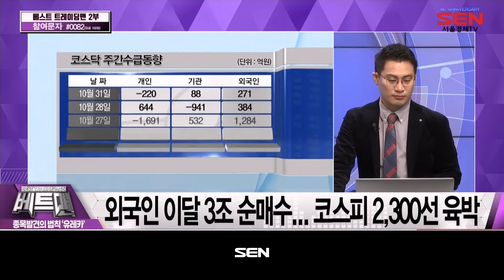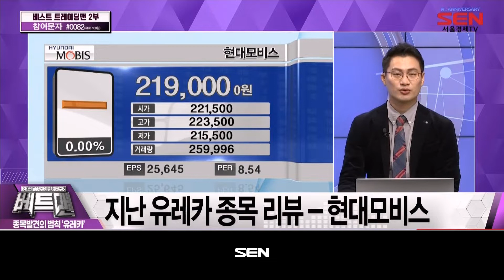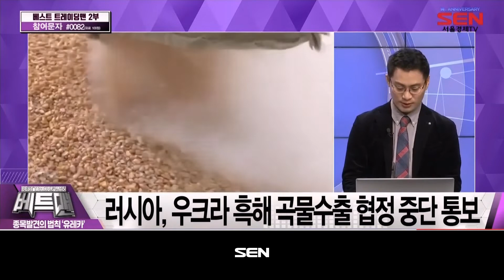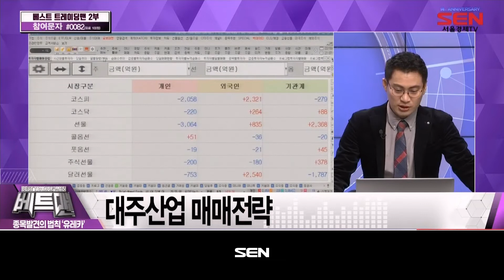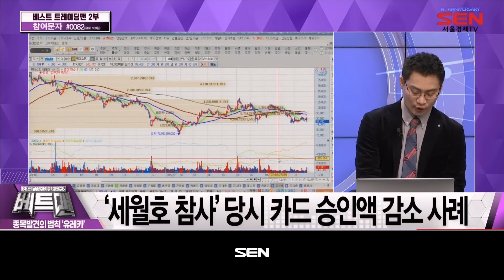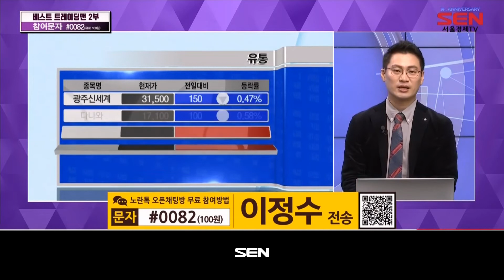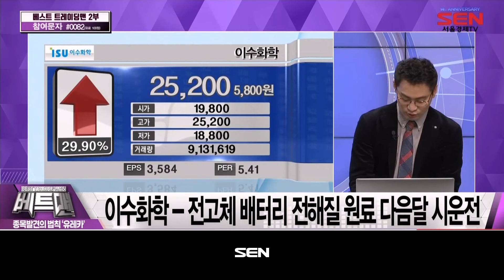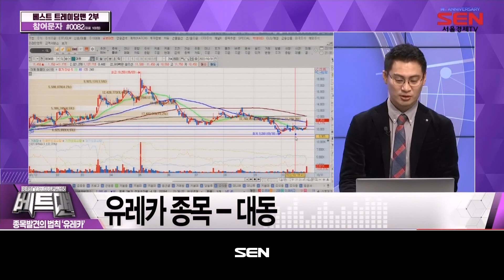베스트 트레이딩 맨[종목발견의 법칙, 유레카]_61회_20221031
*출연자 : 이정수

1) 유레카 헤드라인
외국인 이달 3조 순매수... 코스피 2,300선 육박
반도체 업황 우려 불구 삼성전자 3.6%↑
러, 곡물수출 협정 중단... 관련주 ‘쑥’

3) 유레카 키워드 1
마켓 키워드-‘식량 위기?“
러시아, 우크라 흑해 곡물수출 협정 중단 통보
밀 가격 5.5% 급등... 옥수수·대두·팜유도 강세
식량 관련주 호재 뉴스에 외국인 매도
이슈 따른 반등 시 매도 전략 유효
대주산업 매매전략
한탑 매매전략
사조동아원 매매전략
팜스토리 매매전략
신송홀딩스 매매전략
이지홀딩스 매매전략
대한제당 매매전략

4) 유레카 키워드 2
마켓 키워드-‘불황의 그림자’
불황에 닫힌 지갑... 유통주 직격탄
이태원 참사에 유통주 줄줄이 하락세
이태원 참사로 핼러윈 이벤트 줄줄이 취소
경기 침체에 따른 민간 소비 위축 우려
고금리에 집값 하락까지... 유통주 업황 우려
호텔신라 8.8% 급락... 무슨 일?
호텔신라 면세 수익성 악화 지속
3분기 실적 컨센서스 하회
'세월호 참사' 당시 카드 승인액 감소 사례
여행·스포츠 등 여가문화 지출 급감
대형 참사 후 소비 둔화세 뚜렷
‘낙폭과대’ 호텔신라... 저가 매수 기회?

5) 유레카 섹터
유레카 섹터 – 자동차 부품
반도체 수급 개선, 완성차 생산량 회복
모듈과 핵심부품 공급 확대로 매출 상승
자동차 부품주, ‘안전한 단기 매매’

6) 유레카 급등주
대동 – 러 곡물수출 협정 중단에 급등
한미글로벌 – 네옴시티 수혜 기대감 지속
이수화학 – 전고체 배터리 전해질 원료 다음달 시운전

7) 유레카 종목
유레카 종목 – 대동
러 곡물수출 협정 중단에 농업 테마 상승